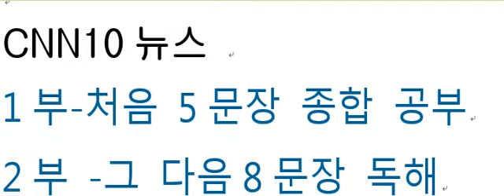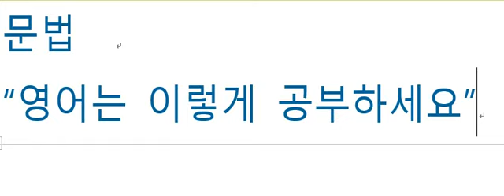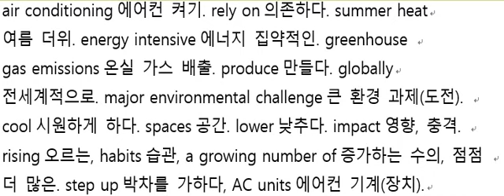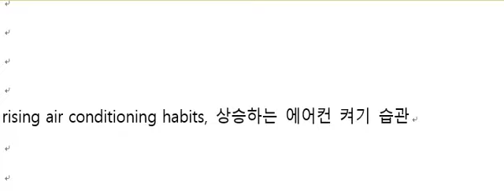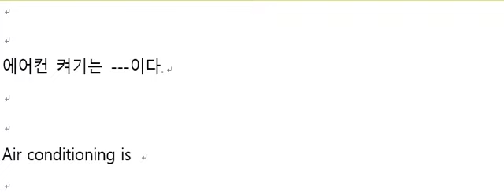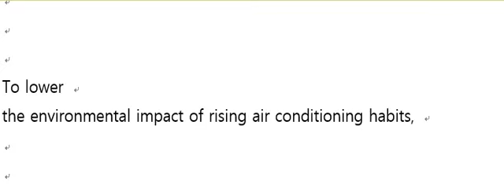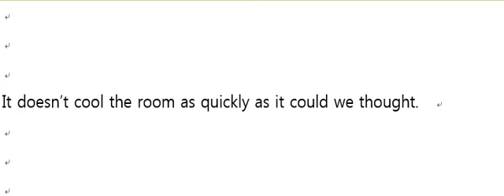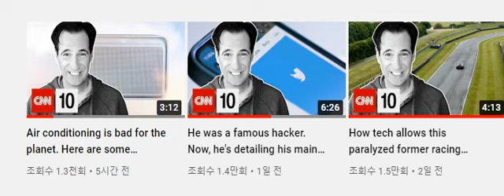2022년 8월 25일 CNN10 NEWS 강의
지구 온난화를 일으키는  큰 주범의 하나인 에어컨을 환경친화적으로 만들려는 기업들